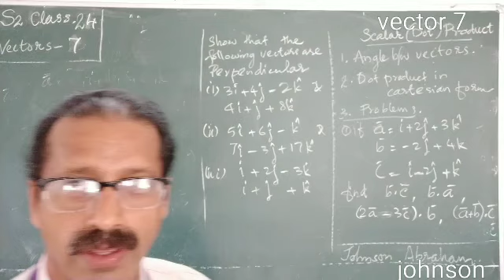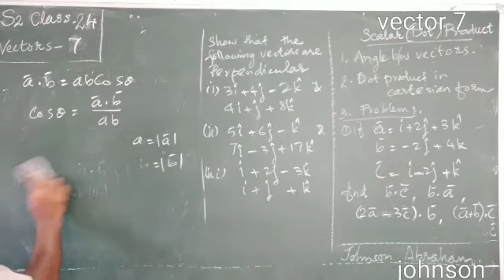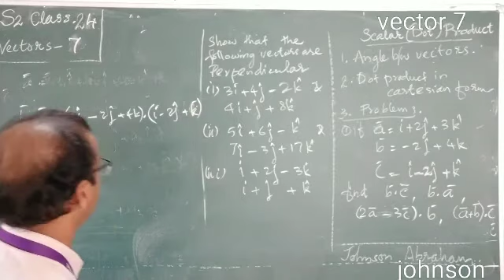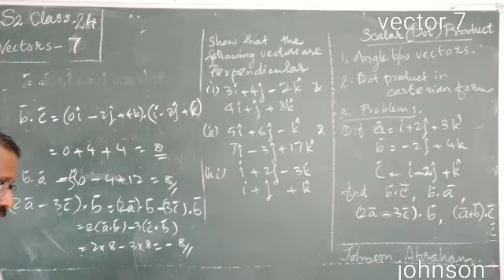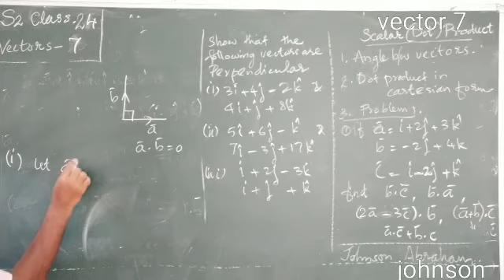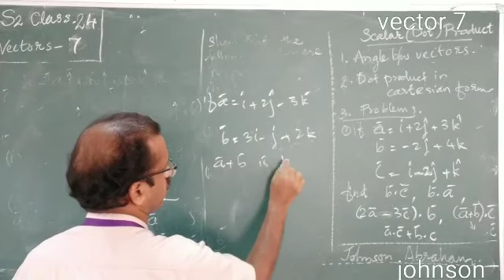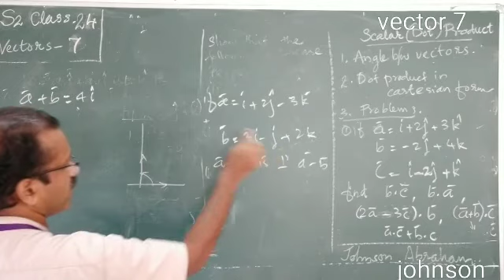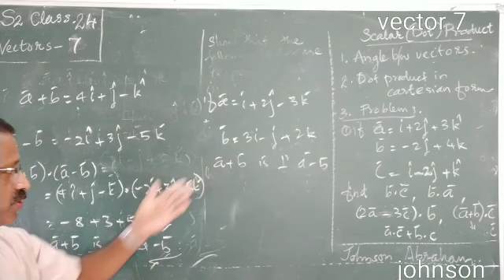S2 Class 24 Vector 7 Scalar product problems